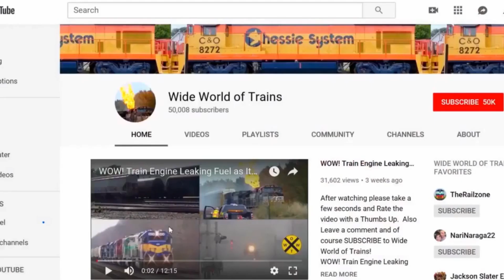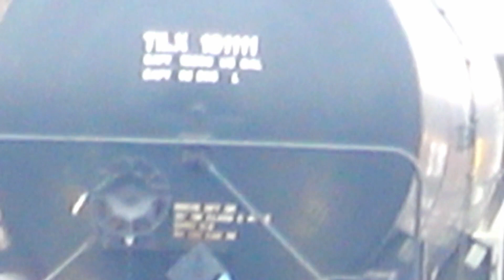CP Heritage Unit 7014 and CSX Dash 8 Unit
CP Heritage Unit 7014 Goes Over Bridge, plus we have a CSXT 7885 Dash 8 unit on a big freight train, a huge 2 1/2 mile long CSX stack train w a mid train DPU, another CSX train w a end train DPU and more all in this Action Packed Train Video filmed in and around  Dun Kirk New York the week of 3/7/20

Intro  and Outro Music  Good Morning by Reed Mathis Big Long and Massive Trains Here at Wide World of Trains. I want to start doing Airplane and Jet videos at Air Shows Some Day